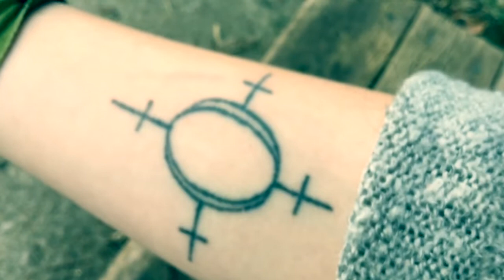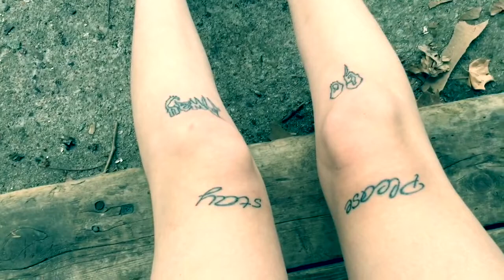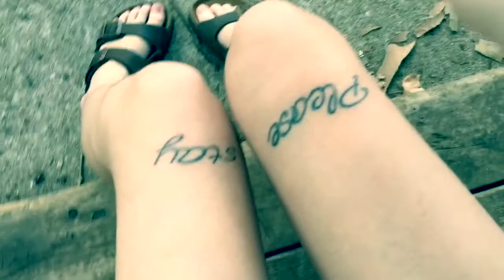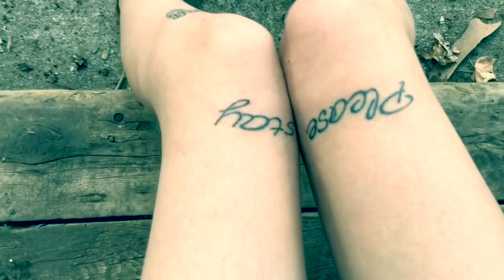All about my tattoos 💉💉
Kik XxlittlekittenxxX
Snap bunandababy
18+ insta bunandababy
Norma insta bunanda_offical
Xbox user -BunandaBaby